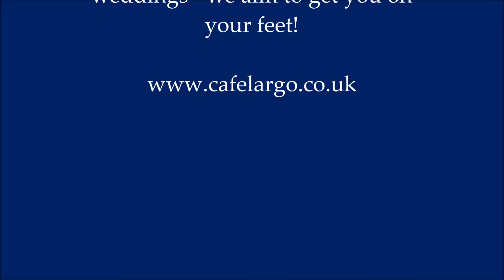Dance Dance Dance!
Cafe Largo Live May '16